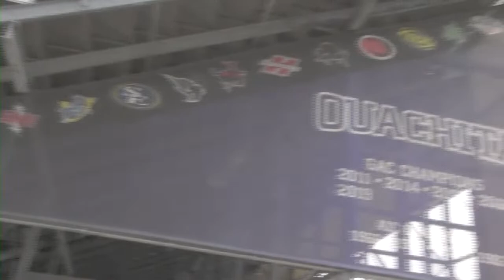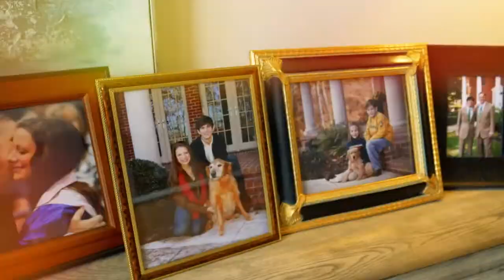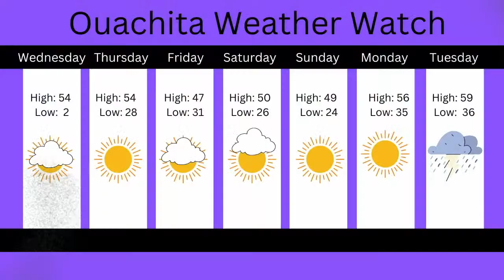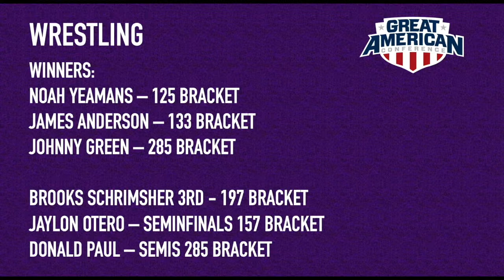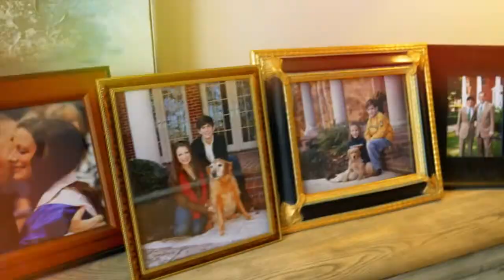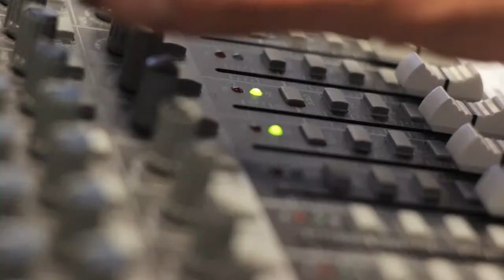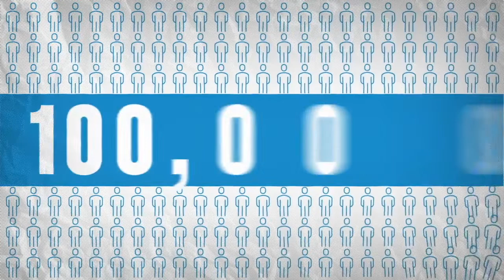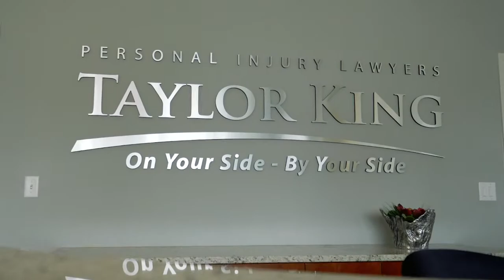NCAA D2 Football Playoff 1st Round: Ouachita vs. Northwest Missouri State